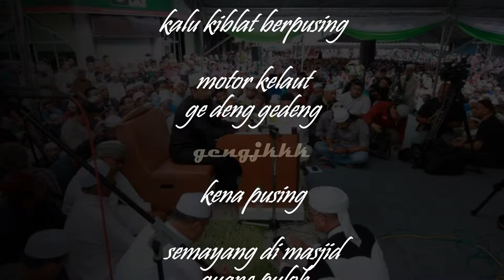SOALANG Seterusnyeeeee - hukum ketika solat berpaling 90 darjah - Ustaz Azhar Idrus